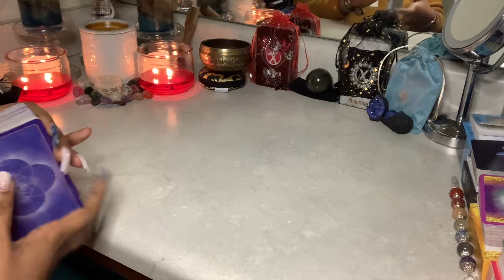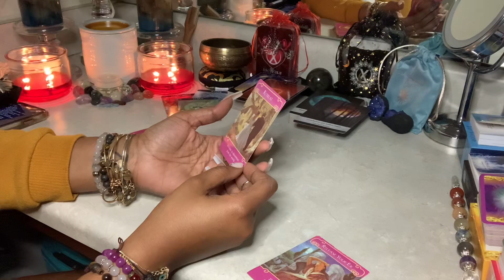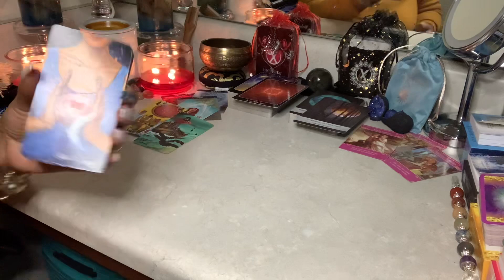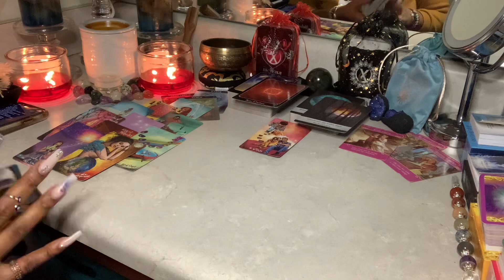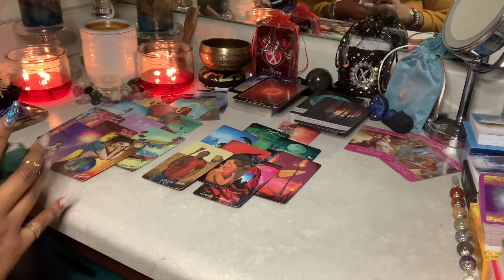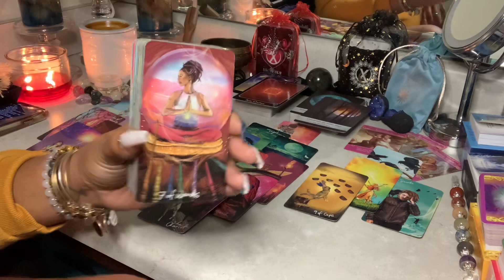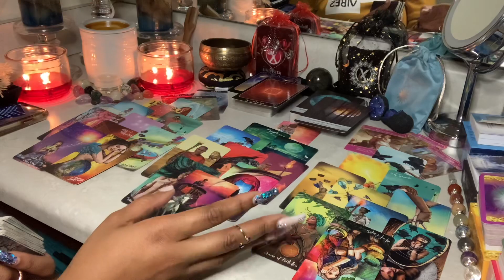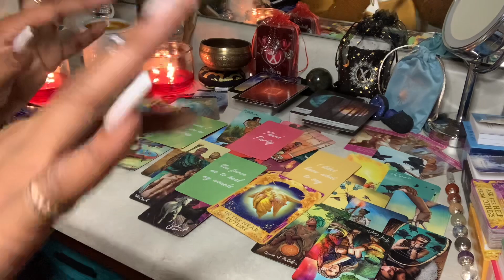VIRGO♍️🍀✨The Recognition & Rejuvenation You Seek Is Coming, Be Patient ~ MARCH 2021 LOVE/LIFE🧡💫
WELCOME BACK NUTCASES!!! HAAAAYYY VIRGO👋🏽♍️

1. MARCH 2021 LOVE/LIFE Reading
2. General Reading - GO WITH WHAT YOU KNOW!!!
3. Timeless Reading - Energy Is Fluid

🚨WISH LIST🚨